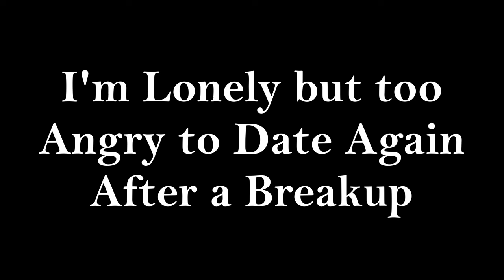I'm Lonely but too Angry to Date Again After a Breakup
Today's video focuses on Healing from breakup anger and loneliness: A path to recovery.
Many people go through different emotions after a breakup, and anger is one of them. The good news is when you get to the anger stage, you're usually getting closer to recovery. Everyone is unique though, and some people can hold onto anger for a very long time, which disrupts their happiness for many years.

While anger is a very strong emotion, it can be much more difficult to move on from a past relationship when you are sad and still have powerful feelings and love for someone.

When you start to go through the anger stage, quite often it can be directed at yourself.  "Why did I allow myself to be in a relationship with this person? Why didn't I see the red flags earlier? Why can't I find the love I am looking for?" It can also be ego-driven if someone breaks up with you.

Don't beat yourself up for experiencing a mixture of emotions when dealing with a breakup. It helps you to move on much faster when you don't bury your emotions. Take this time to focus on yourself, be selfish about self-care, and do things that make you feel good.

Try to engage in activities or friendships that bring you joy, regardless of which emotion you're experiencing during the breakup process. Dealing with anger is a tough emotion to break through because you're extremely hurt, but it's so difficult to see past the pain. It's all you think about!
Please watch the video for more information on today's topic. Thankyou, Sybersue xo